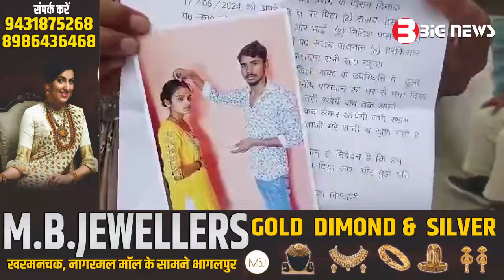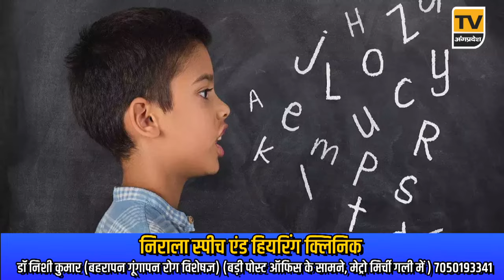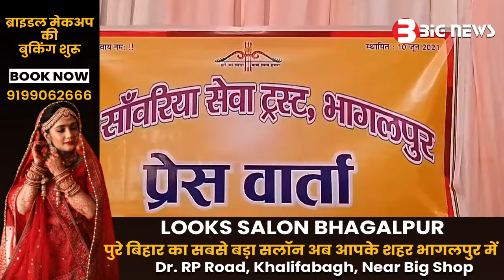Bhagalpur News Today - 07 जून 2024| Den News Bhagalpur